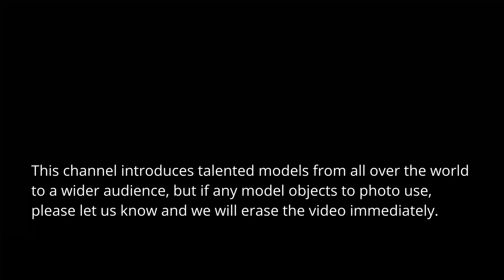[EN] Amaki Jun/Japanese model, Influencer, Instagram, Gravure model, Tiktok